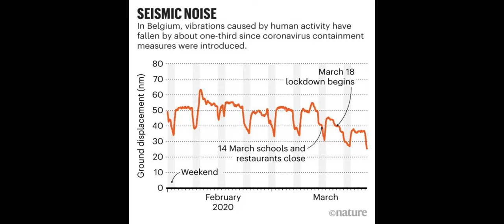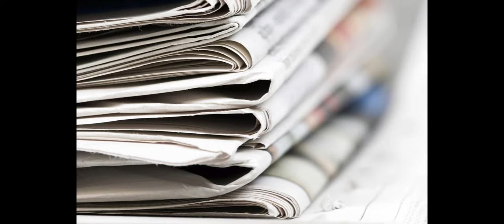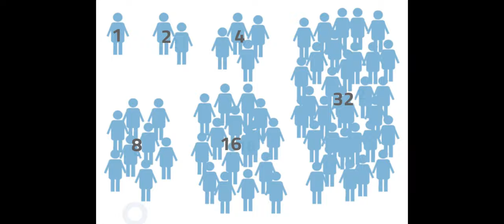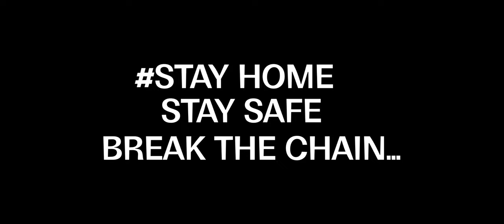ஆபத்தான நோய்கள் ஒரு பார்வை(Dangerous Diseases)|தமிழ்|BoringTimes|CORONA|BT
Description In English :
Human civilization have encountered many deadliest diseases in History,which are very dangerous and nearly vanquished the world's population in such a way that it took  many centuries to retrieve the loss.Here are some deadliest diseases explained.

Description In தமிழ் :
மனித நாகரிகம் வரலாற்றில் பல கொடிய நோய்களை எதிர்கொண்டுள்ளது, அவை மிகவும் ஆபத்தானவை மற்றும் உலக மக்கள்தொகையை கிட்டத்தட்ட வென்றன, இழப்பை மீட்டெடுக்க பல நூற்றாண்டுகள் ஆனது. இங்கே சில கொடிய நோய்கள் விளக்கப்பட்டுள்ளன.

Note : This video is in தமிழ்!!!

Copyright Infos:
***In this video, Any use of music tracks and video clips is used only for teaching and for education purposes.
***Not used for hurting any person or organisation.
***In this YouTube Channel named Boring Times - Sharing Info,we educate only people through interactive content.

***Any comments or any review in this YouTube Channel named Boring Times- Sharing Info is only for know information
***Videos in this YouTube Channel are purely made for understanding Science not for hurting someone
***Any wrong information shared here is only  made unknowingly